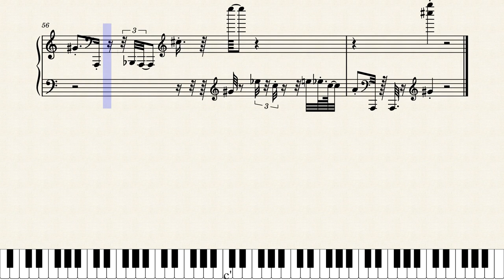brawl stars mecca menu (crazy!)